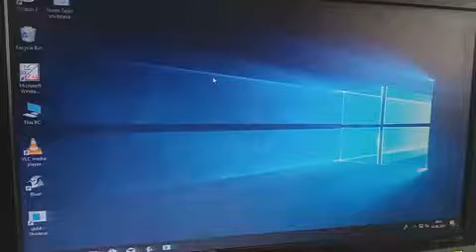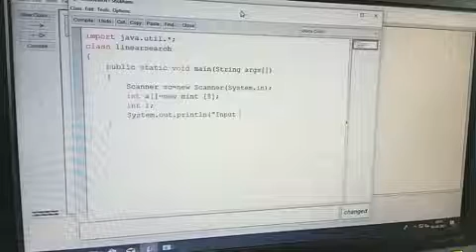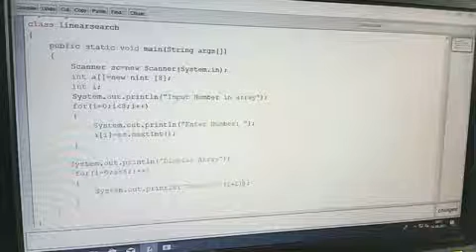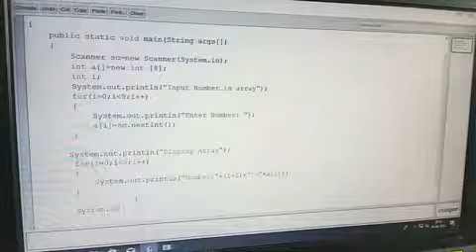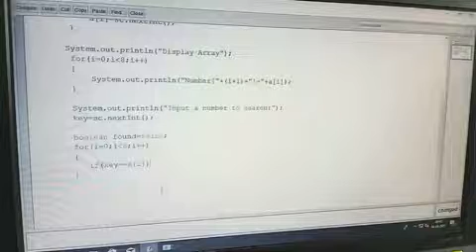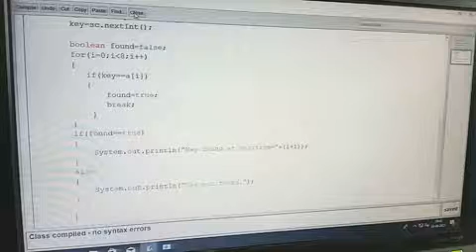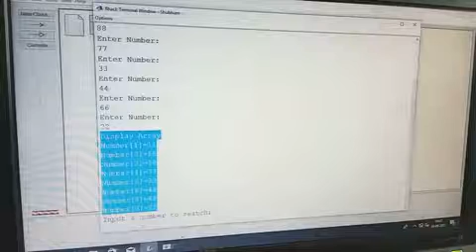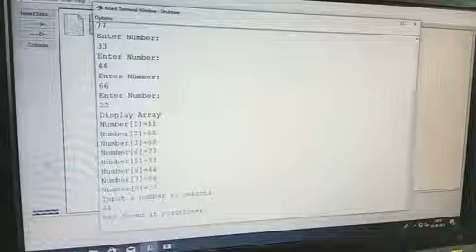Class 10th Computer Application (Linear Search)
Explanation of linear Search Program in Array.